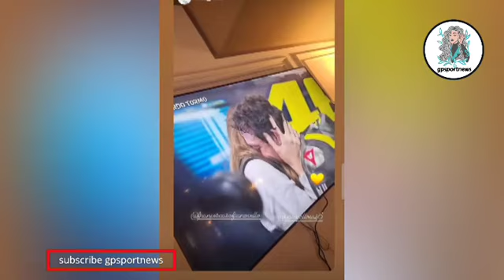Ricuh!! Begini Momen Perpisahan Rossi di Box SRT Yamaha MotoGP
Perpisahan Valentino Rossi hingar bingar di dalam box Sepang Racing Yamaha di balapan terakhir Rossi di MotoGP Valencia 2021